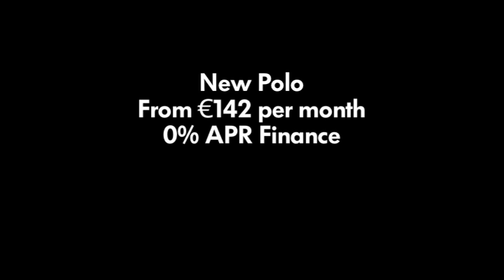Volkswagen Polo Drive Confident 30sec Bounce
Advert for Owens DDB, recorded and mixed with Bounce Sound